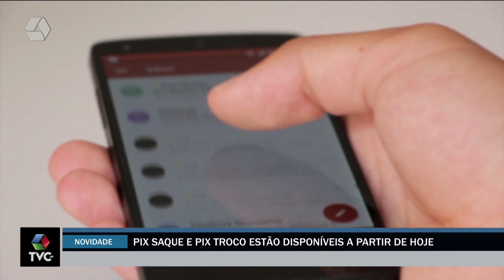Entenda como funciona o PIX Saque e o PIX Troco